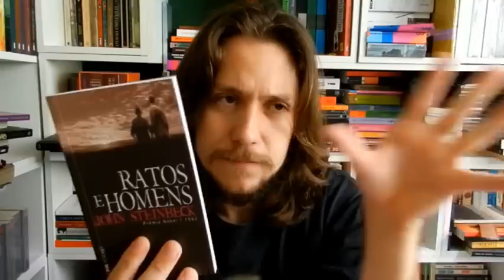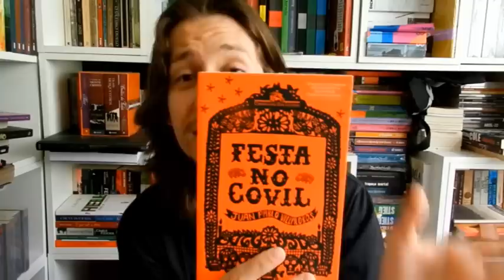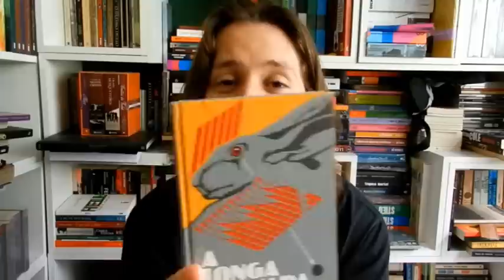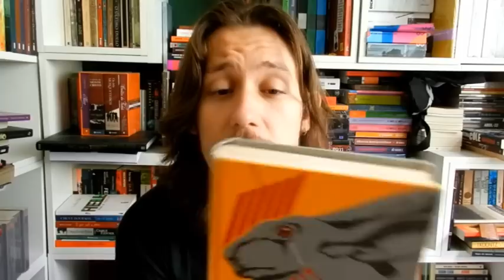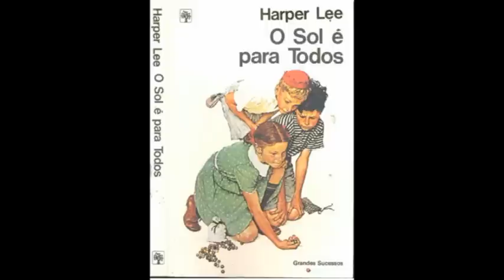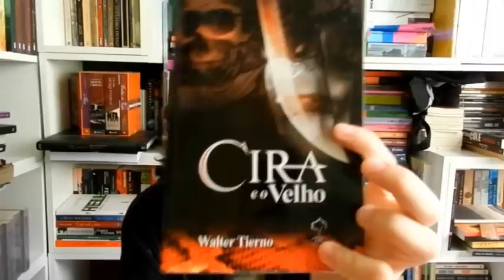RETROSPECTIVA 2013 (3/4) - TOP 5 Melhores Leituras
Aqui a lista meio obvia (quem acompanhou o canal já devia imaginar) das minhas melhores leituras do ano de 2013. Eu ia fazer um top 10,  mas ficou top 5 mesmo.
Os livros que foram "cortados" do sexto ao décimo lugar.
Vidas secas, Espiritos de Gelo, entre outros (que eu esqueci agora)

QUER ME ADD NO SKOOB?